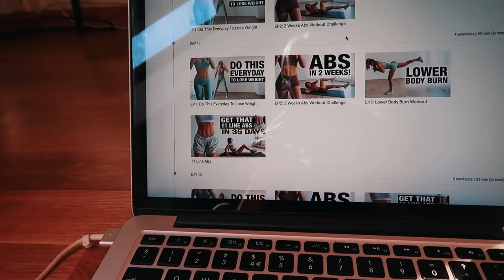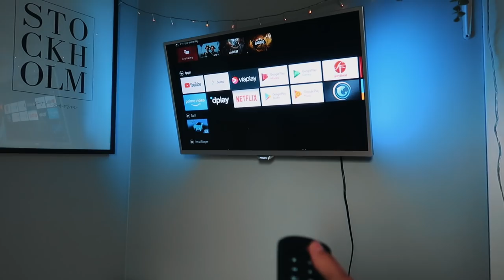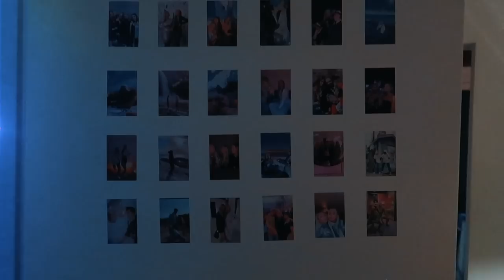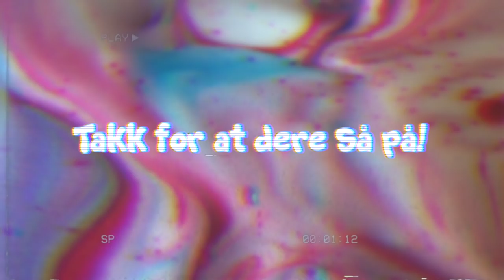JEG ER MÅLLØS...